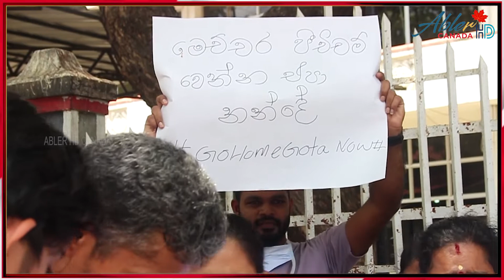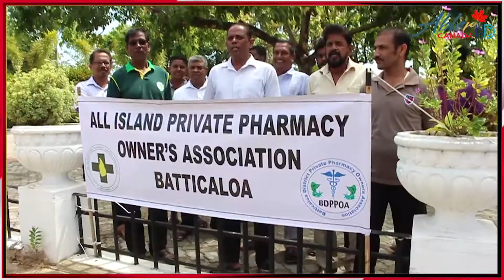இலங்கை மக்கள் போராட்டத்தின் எதிரொலி - ஜனாதிபதி கோட்டபாய ராஜபக்ச "துபாய்"க்கு தப்பியோட்டம் | Abler HD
Srilanka Breaking News : இலங்கை மக்கள் போராட்டத்தின் எதிரொலி ஜனாதிபதி கோட்டபாய ராஜபக்ச தப்பியோட்டம் |Abler HD news🇨🇦